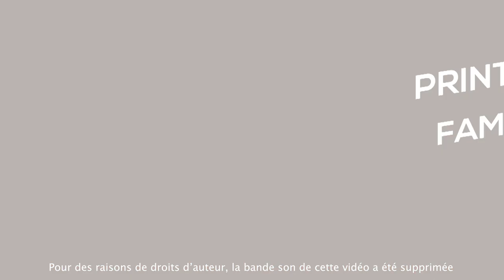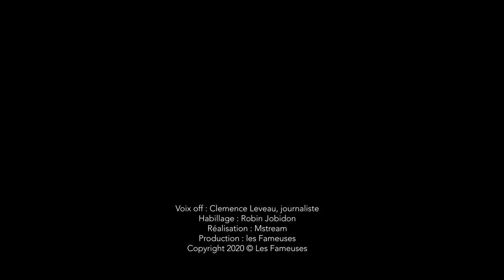Kif-Kif 2020 - Flore Lelièvre entrepreneuse prometteuse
La lauréate : Flore Lelièvre, présidente des restaurants Le Reflet. Félicitations !!
parmi les nommé·es Sandrine Bender et Alizée Gottardo MEYKO / Laure Bouguen HO KARAN / Stéphanie Romanet – Embody Medical

Initialement programmés en mars dernier dans le cadre du Printemps des Fameuses, ces prix de l’égalité femmes-hommes prennent une forme adaptée au contexte sanitaire actuel. Une vidéo où Flore Lelièvre parle de ses restaurants uniques, de son parcours personnel et de sa vision de l'inclusion en entreprise et dans la société. Un format fidèle à la devise du Printemps des Fameuses : Stimulant, Divertissant, Bousculant !

Voix off et interview : Eric Warin
Réalisation : M Stream
Habillage : Robin Jobidon
Production : Les Fameuses
Remerciements : Pete Stone (Just Different) et Coline Mazeyrat & Dorothée Barth (JHO.)